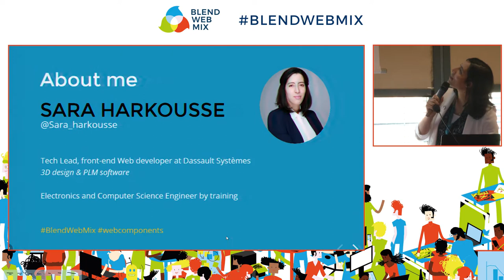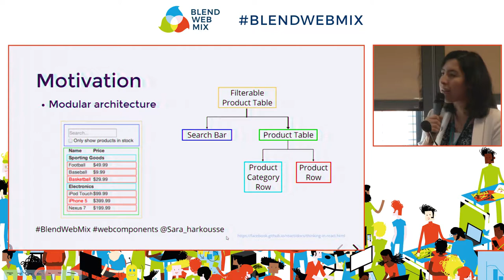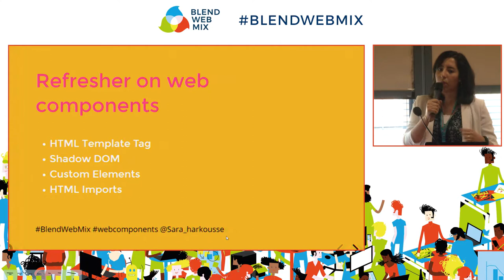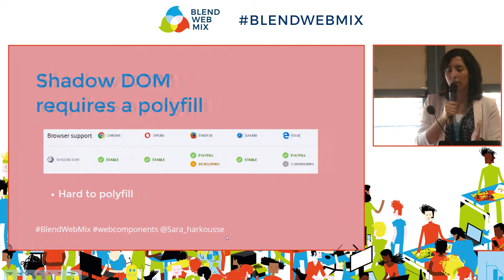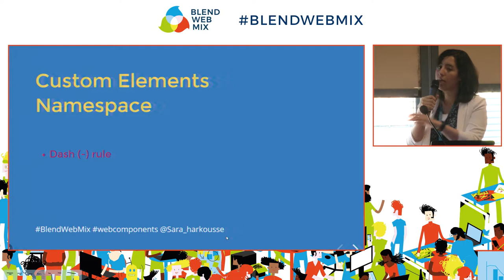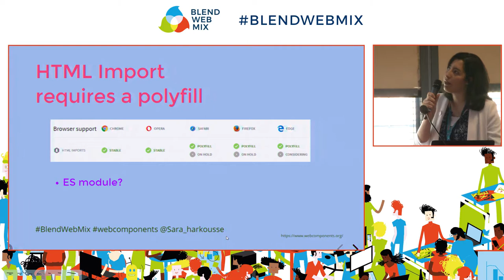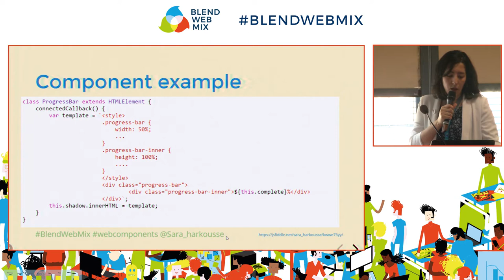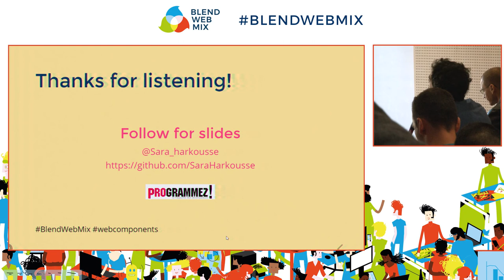Web Components: It’s all rainbows and unicorns! Is it? - Sara HARKOUSSE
Web components are a tale of four w3c specifications. They are a hot topic now. We’ve all seen big headlines, for instance, “The Web Components revolution”, “Web Components are a game changer”, “A Tectonic Shift for Web Development”, … and so many others. They are certainly exciting and promising, nevertheless, there are some factors holding them back such as performance issues and lack of browser support. Some features seems to be more hassle than they’re worth. In this talk you’ll examine web components from a pragmatic stand point. So if you want to start using web components in production, come to learn what features can you use today. Actually, despite the still short browser support, some of web components features seems to be the best choice to start with . The assessment you’ll learn is the reflection of my personal research and work on my spare time and also feedbacks from my co-workers. 👉 La présentation sur SlideShare